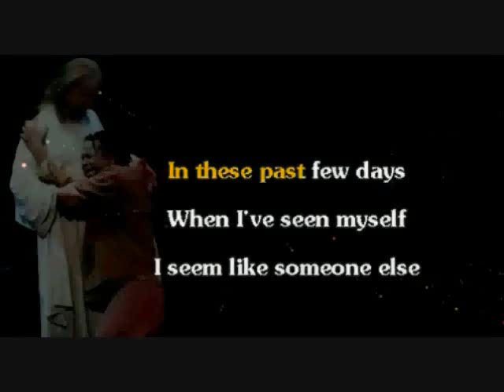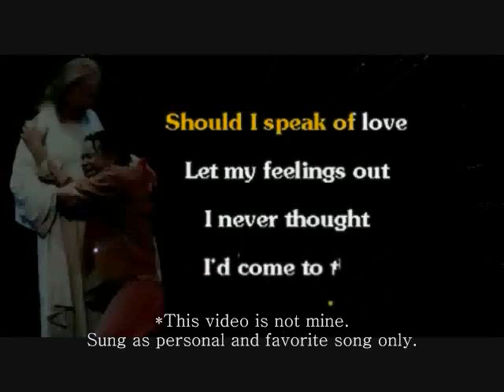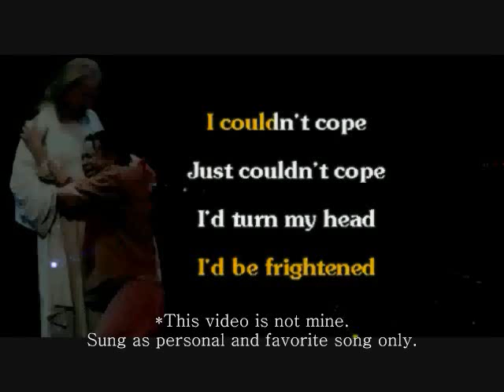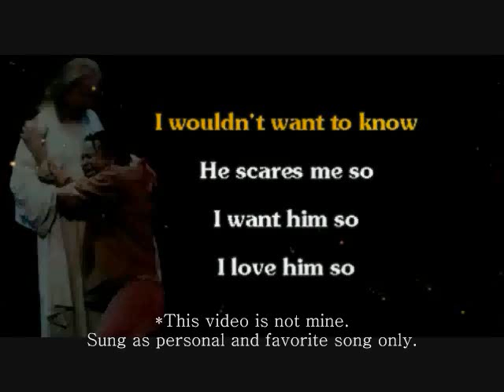I Don't Know How To Love Him (Cover Darius Gabriel Bugarin)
This video is not my own. Just used it to sing one of my favorite song - using a female soft operatic voice. Hope you like ti. Thank you.